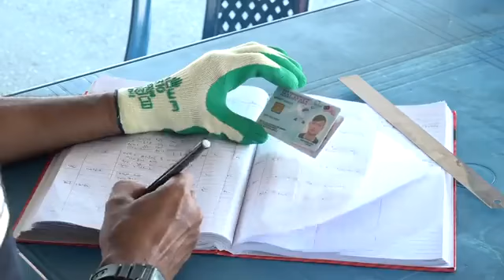Maki Perkataan ' Babi ' Kat Polis